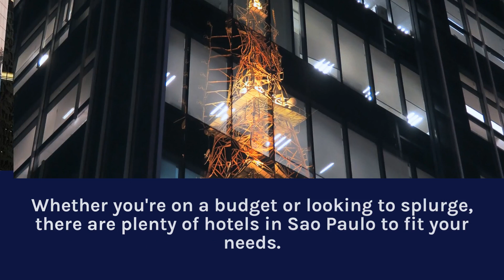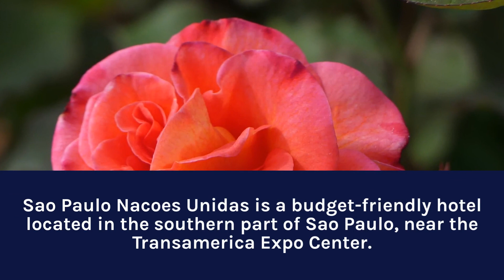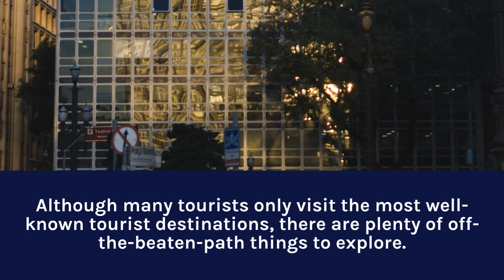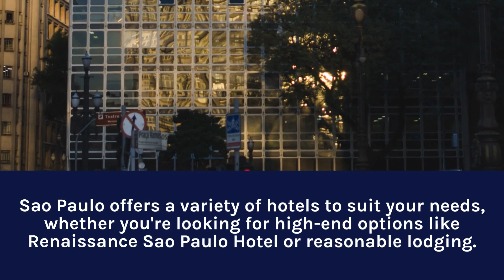Best Hotels In Sao Paulo, Brazil (2023)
Looking for the perfect place to stay on your next trip to Sao Paulo? Look no further than this comprehensive guide to the best hotels in the city!
In this video, we take a closer look at some of the most luxurious and comfortable hotels that Sao Paulo has to offer. From boutique hotels with stunning views to sprawling resorts with all the amenities you could ever need, we've got something for everyone.